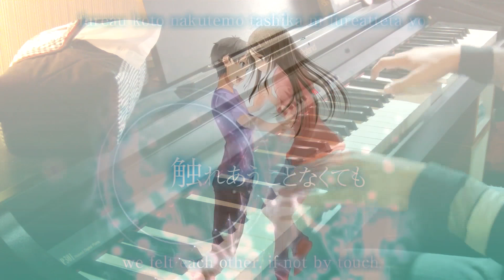Celebrating 5000 of You!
Everything I want to say is already in the video~

Background music: CLANNAD - The Place Where Wishes Come True II [Quad-Instrument Cover]